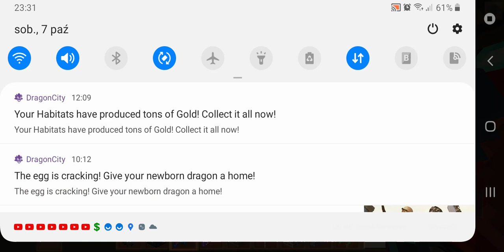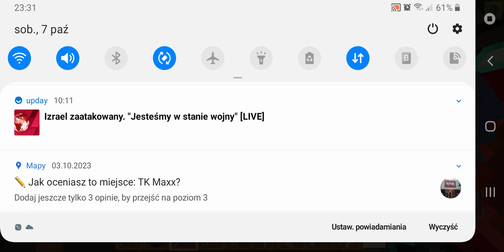20 października 2023